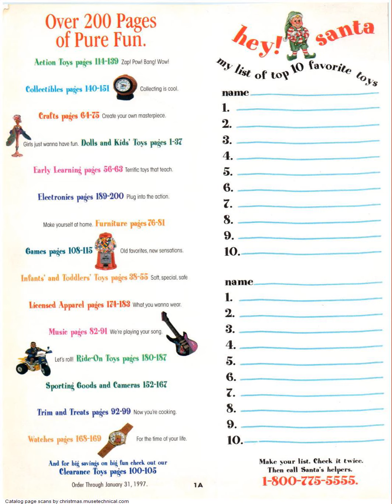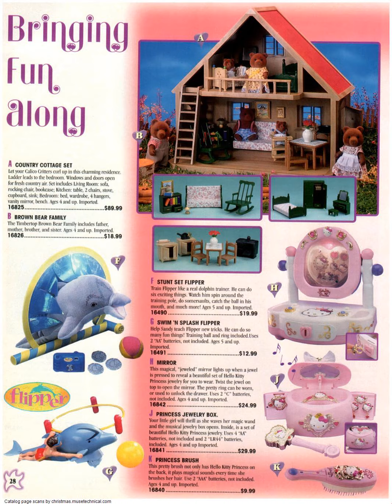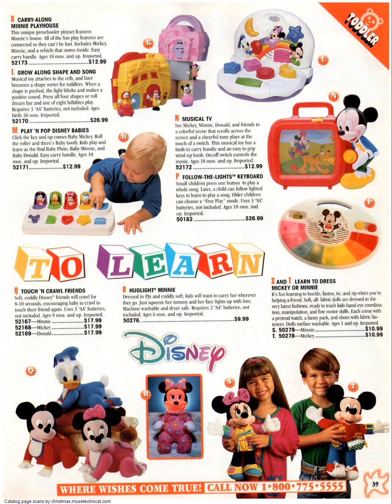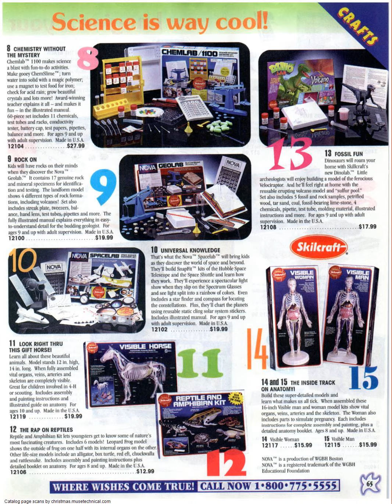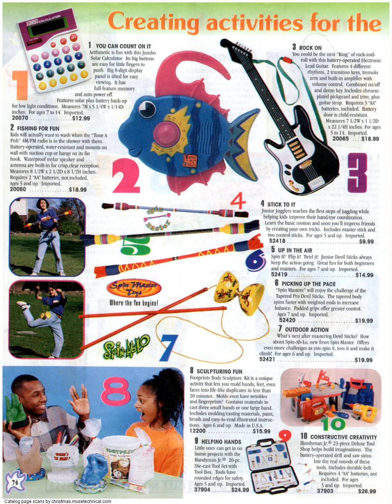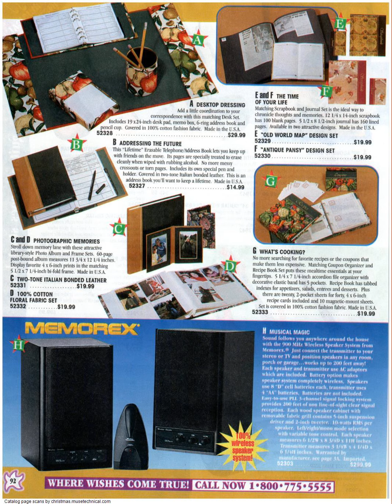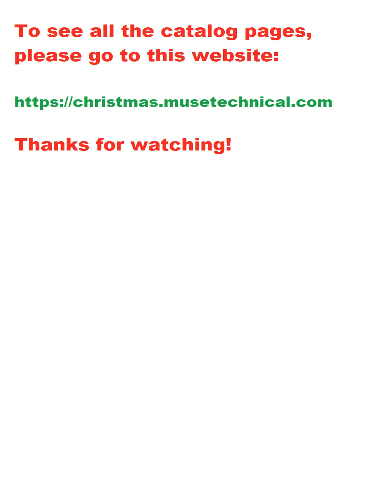1996 Sears Wish Book